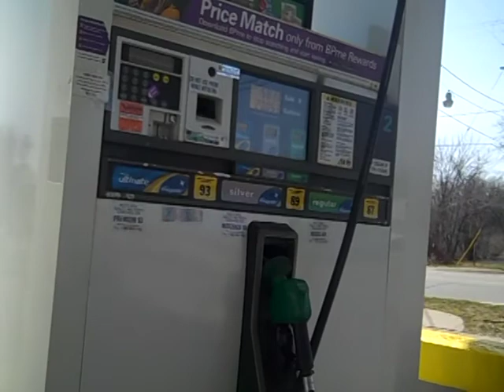Limp Bizkit - Crushed